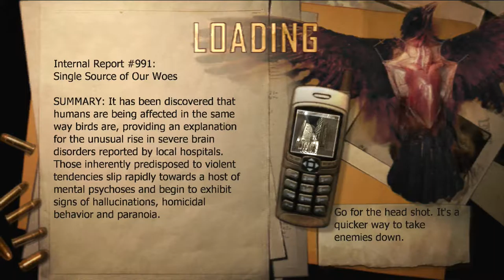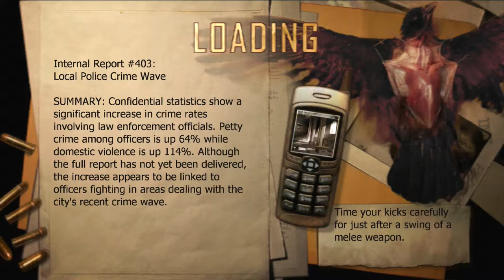Senpai Plays! Condemned Criminal Origins Part 5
as we venture forth into the mess that is more than likely baltimore. We realize that the homeless are not actually homeless because they all live inside buildings where they just kill each other for summer slam

Sorry for the audio issues. Our capture card seems to be worthless.